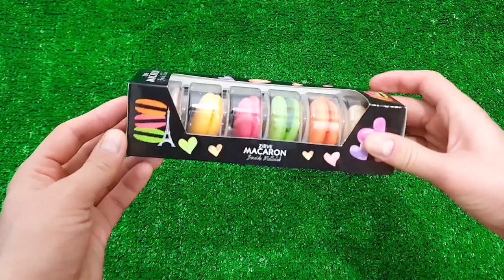A Box Full of Cars, Roll Royce,Lamborghini, Ferrari, Porsche, Suzuki, Mclaren Bugatti, Mercedes #160